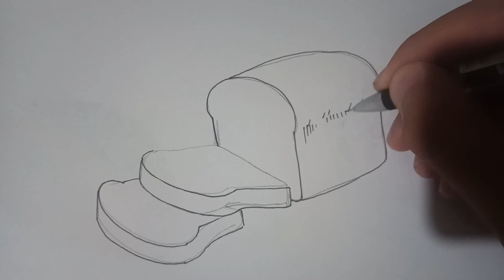HOW TO DRAW A LOAF OF BREAD